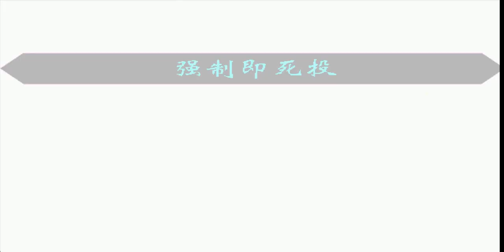(Winmugen) Big Bang Donald R (11p) vs some characters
Just felt like making a vid for this most popular donald cheapie.

Big Bang Donald R lv1 vs:
0:09 The will of Demise EX
0:56 Forbidden Einherjar
1:32 Big Bang Donald(old,1p)
2:05 -Inferno-ZERO-Hard (lv3)
2:44 -Inferno-ZERO-Final
3:33 Sadist_ZERO_Final (lv3)
4:04 -BeTeLGeuSe- (null mode)
4:43 Code.Crashed Killer 8.11 (5p)

Big Bang Donald R lv2 vs:
5:17 Golden God Donald (12p)
6:07 The_Will_of_Genesis
7:06 -Sadistic-Red-Donald- (normal mode)
8:02 Big Bang Nayuki Minase (11p)
9:04 Infinite Soulabyss (Layer 1)